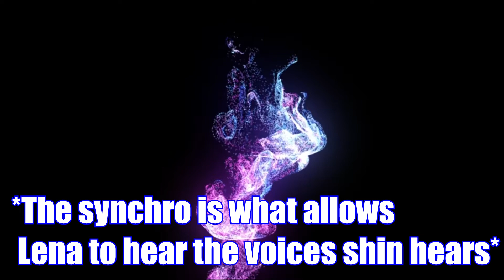Kaie's voice Heard |Eighty-Six | 86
Shin's brother and Kaie"s voice heard
* Next epi festival? *